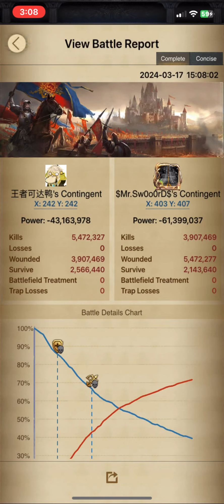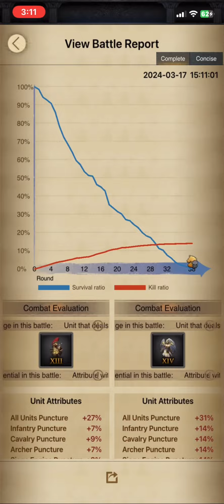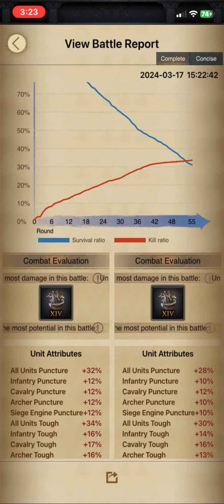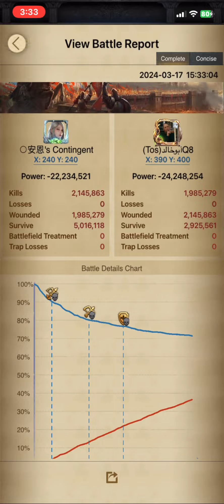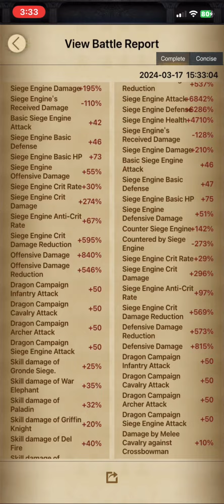Clash of king DC 430 TOS vs 1999 SCH one of stronger battles dc 🔥🔥☄️☄️